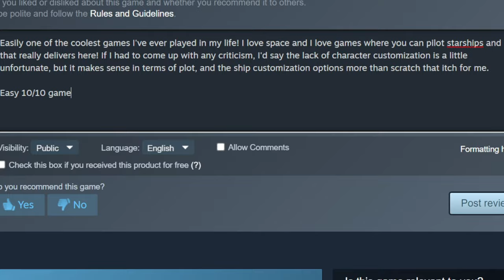I'M IN AN UNDERSPACE TRAILER!! UnderSpace - Episode 2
I'm so honoured to be featured in this game's newest trailer! Go check this game out, it frickin ROCKS